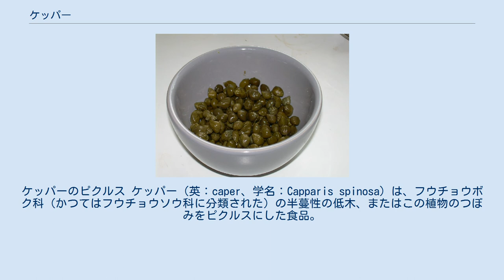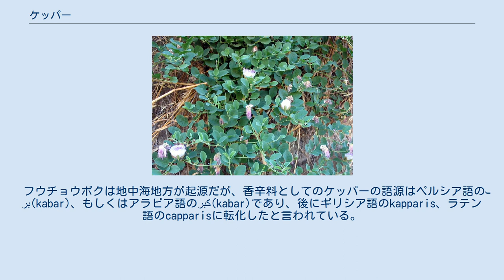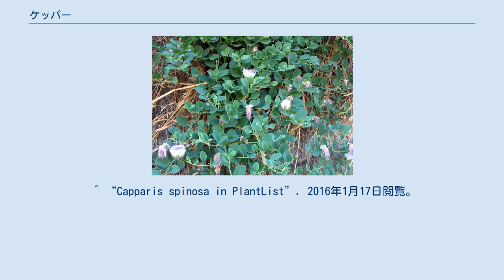ケッパー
ケッパーのピクルス ケッパー（英：caper、学名：Capparis spinosa）は、フウチョウボク科（かつてはフウチョウソウ科に分類された）の半蔓性の低木、またはこの植物のつぼみをピクルスにした食品。
 ケイパー、ケーパー、カープル（仏：capre）とも呼ぶ。
和名は、 トゲフウチョウボク（棘風蝶木）、セイヨウフウチョウボク（西洋風蝶木）。
 地中海沿岸からイラン高原、アフガニスタン一帯に自生する常緑小低木。
多年生の株を持ち、毎年多くの木質と草質の蔓を出す。
葉は卵型の全葉であり、葉柄に2本の刺がある。
花は単性でバラ色の4枚の花弁を持ち、3月から8月まで開花する。
果実は卵形の漿果で稀にしかつかない。
粘土質の丘陵地の岩場や壁面などに見られる。
 フウチョウボクは地中海地方が起源だが、香辛料としてのケッパーの語源はペルシア語のکبر(kabar)、もしくはアラビア語のکبر(kabar)であり、後にギリシア語のkapparis、ラテン語のcapparisに転化したと言われている。
フランスの記録にケッパーが現れるのは15世紀頃からであり、16世紀の外科医アンブロワーズ・パレは食欲改善などのケッパーの薬効について著述している。
人工栽培の試みが始まったのもこの頃のことである。
現在の主な栽培地はフランス、イタリア、スペインなど。
　 独特の風味と酸味を持つ。
一般的に酢漬け、塩漬けにする。
 つぼみを開花よりもかなり早く収穫する。
大きさや形で価値が変動し、丸く小さいものが商品価値が高いとされている。
果実も収穫されつぼみと同様に酢漬けにされるが、多くは取れない貴重なものとしてつぼみより高い価値を持つ。
 バター類に多く含まれるカプリン酸に由来する風味を持ち、料理の薬味やサラダのつけ合わせに用いられ、特にスモークサーモンには、薄切りのタマネギとともに欠かせないものとされる。
 刻んでバターと混ぜたものはモンペリエ・バターと呼ばれる。
 フランス南東部・プロヴァンス地方においてはオリーブの実及びオイル・にんにく・アンチョビ等と共にタプナードとよばれるペーストの材料として使用される。
 ^ “Capparis spinosa in PlantList”. 2016年1月17日閲覧。
 ^ ギュイヨ 1987, pp. 156-158. ^ 「世界の食用植物文化図鑑」p191　バーバラ・サンティッチ、ジェフ・ブライアント著　山本紀夫監訳　柊風舎　2010年1月20日第1刷 ^ ギュイヨ 1987, p. 159.